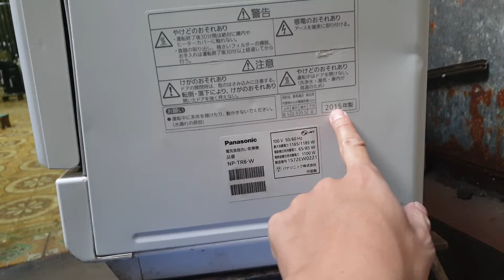0989897559- Máy rửa bát Tr8 hàng đẹp kính mời các bác...10/12/2021